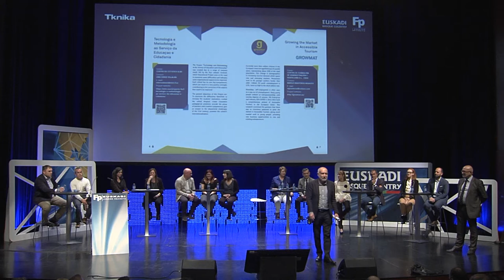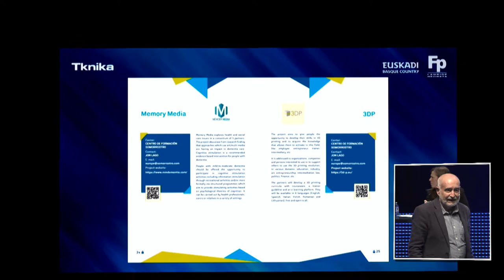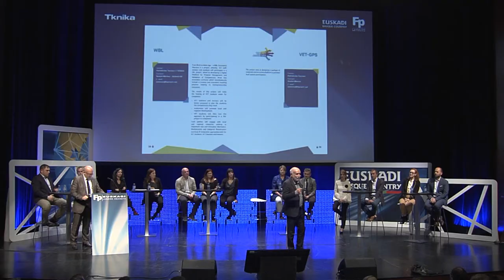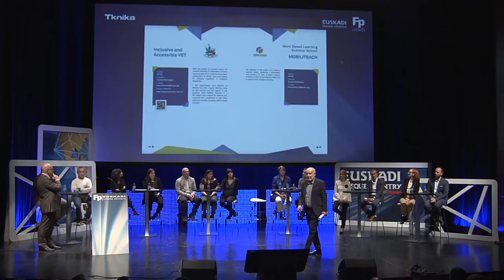FPeuskadi 2018. Internacionalización en el ámbito de la FP, Tknika. ES